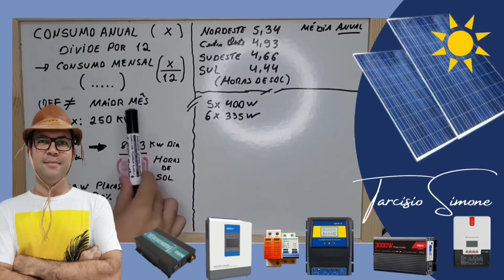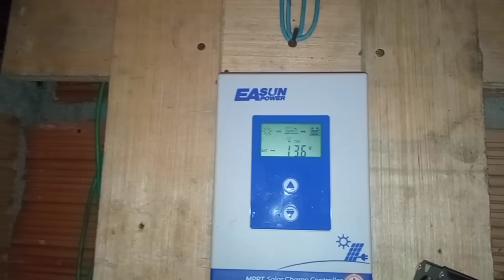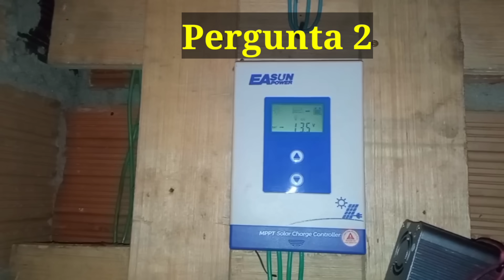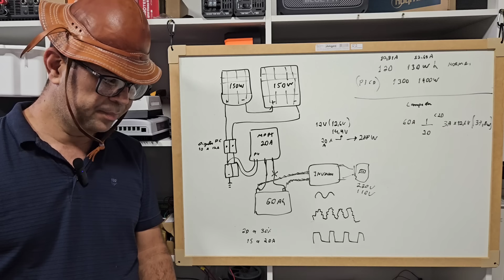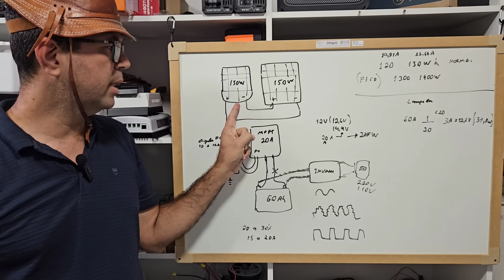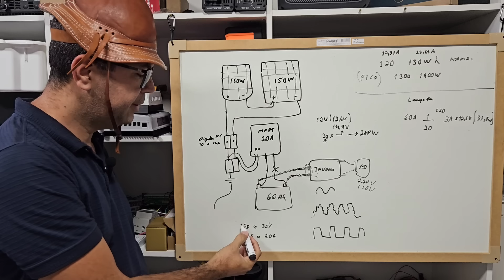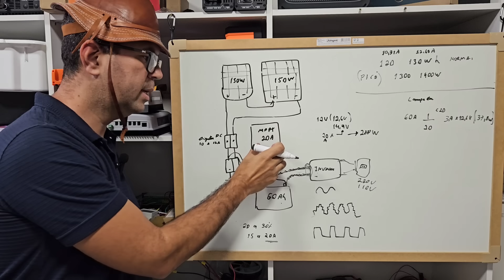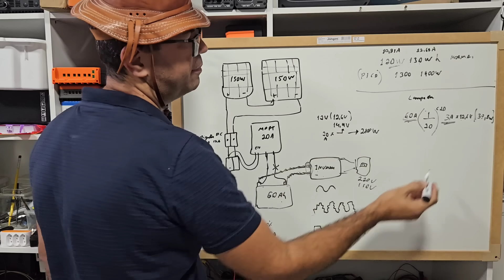Geladeira no OFF GRID ligada em uma placa de 150W dá pra ficar usando assim?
Sem concessionária, geladeira no OFF GRID de 1 placa de 150W e uma Bateria 60Ah pode?OS MELHORES INVERSORES OFF GRID RAIZ - NO BRASIL - ZERO TAXAS

4PCS 52Ah Kingbo Lifepo4
4PCS 100Ah Kingbo Lifepo4
4PCS 105Ah Kingbo Lifepo4
2PCS 206Ah Kingbo Lifepo4
2PCS 280Ah (8000 CICLOS) Kingbo Lifepo4